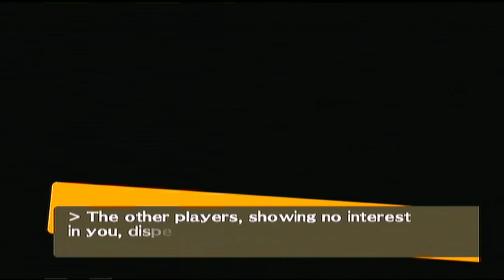Let's Play Persona 4 NG #24 Strength Arcana